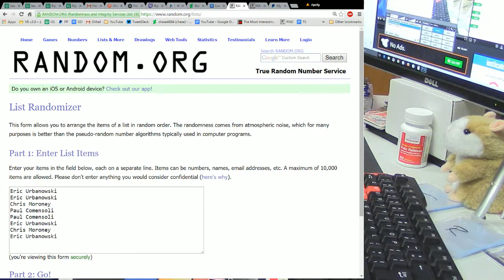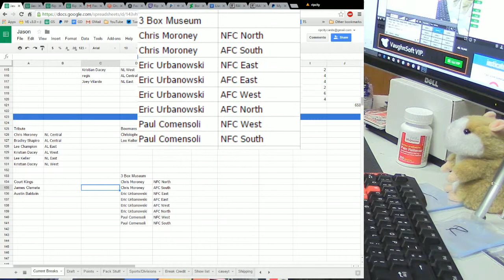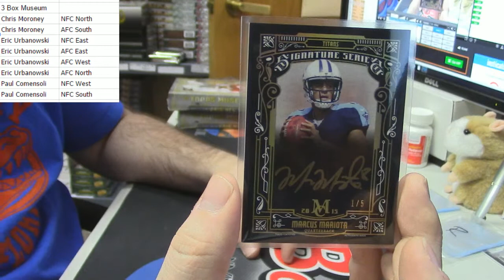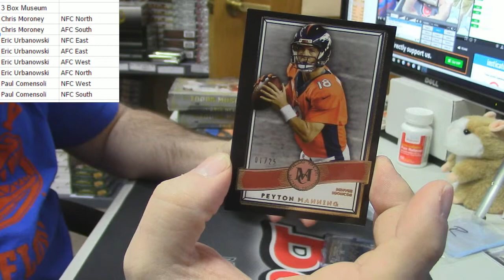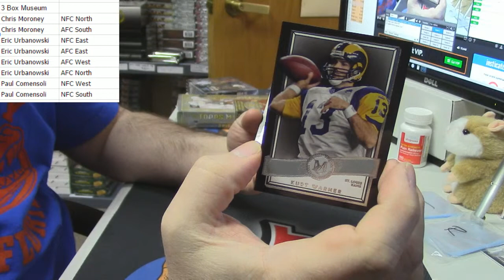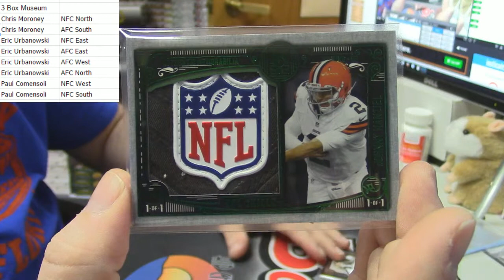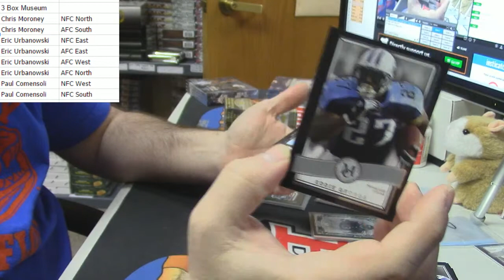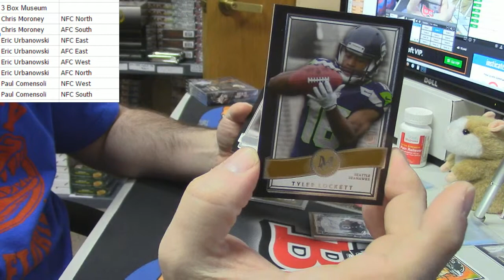2015 Museum 3 Box Random Div